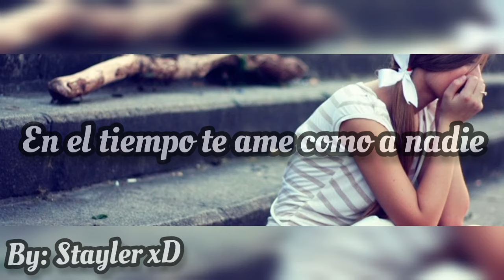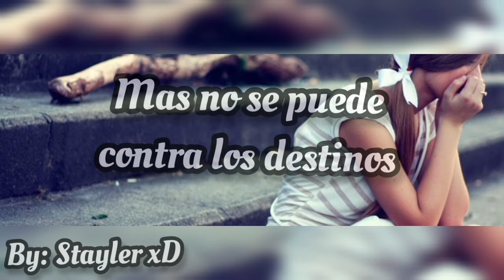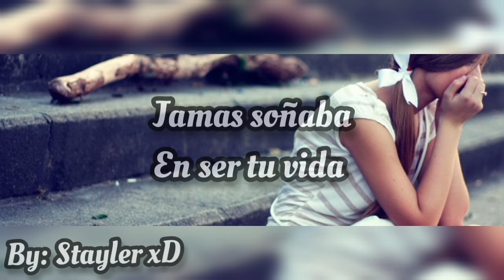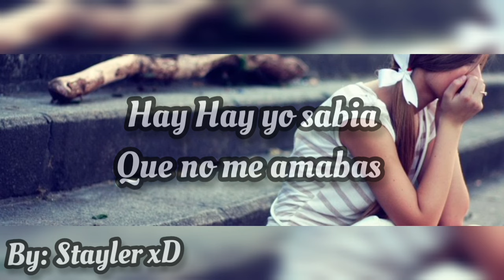YO SABIA - MAYRA ALVARADO LETRA (Lyrics)